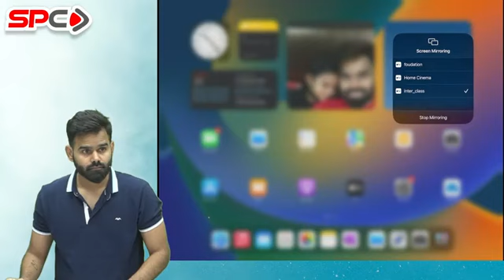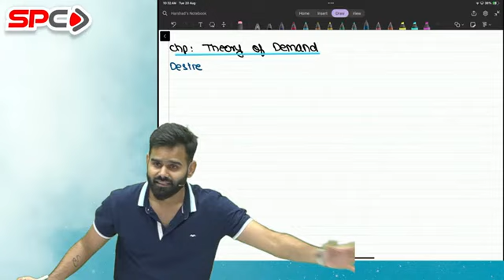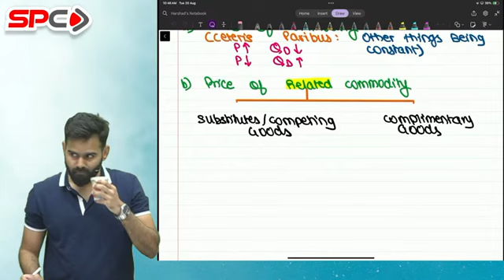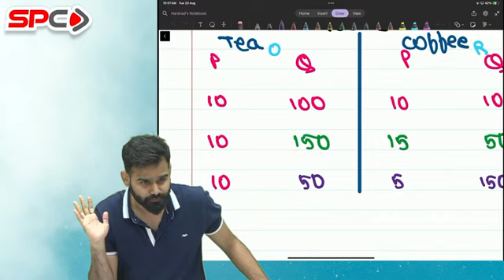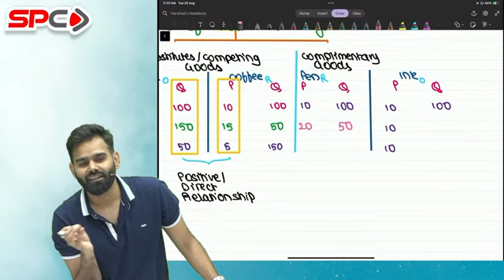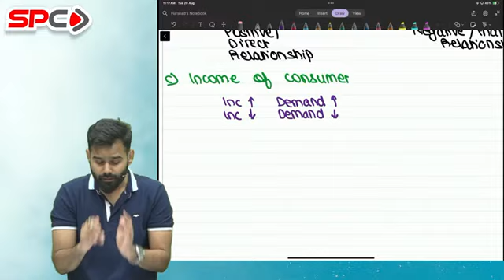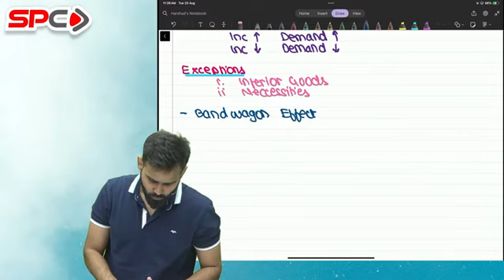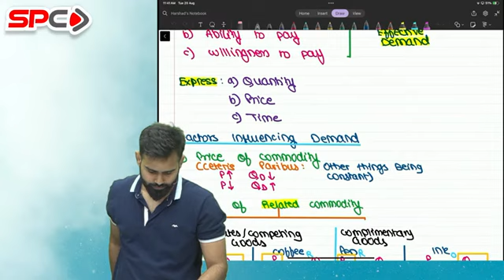CA Foundation Eco Lecture 1 For May25 / Sep25 Onwards | By CA Harshad Jaju | Swapnil Patni Classes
For ordering / buying need assistance contact
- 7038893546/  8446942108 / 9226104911